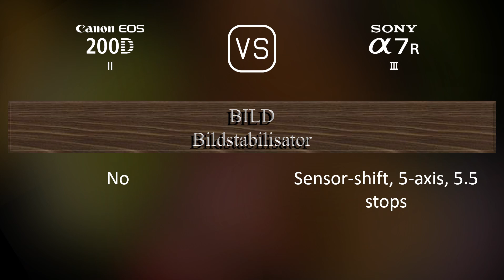Canon EOS 200D Mark II vs. Sony A7R III: Ein Vergleich der technischen Daten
Dieses Video gibt einen Überblick über die Canon EOS 200D Mark II und die Sony A7R III in einem parallelen Technikdatenvergleich (comparison of specifications). Vielen Dank fürs Zuschauen.

00:25 EINFÜHRUNG
00:33 KAMERAGEHÄUSE
00:40 BILDSENSOR
01:01 BILD
01:16 OPTIK & FOKUS
01:41 BILDSCHIRM
01:58 SUCHER
02:13 FOTOGRAFISCHE FUNKTIONEN
03:06 VIDEOGRAFISCHE FUNKTIONEN
03:20 SPEICHERUNG
03:24 KONNEKTIVITÄT
03:49 ALLGEMEINE ANGABEN
04:07 SONSTIGE FUNKTIONEN